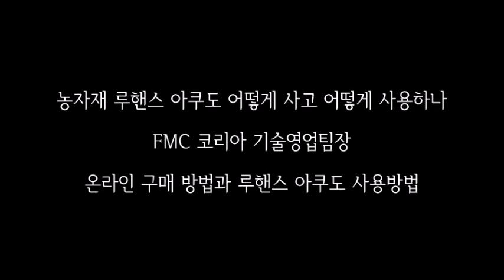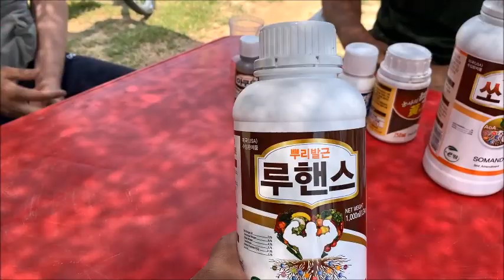[루핸스 & 아쿠도] FMC 코리아 농자재 어디서 사고 어떻게 사용하나 _ 농사의 맥, 이돈복 팀장, 파머프렌즈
물과 이산화탄소를 붙여 포도당을 만드는
광합성의 핵심 역할자 인산,
그 인산 중 현찰과 같이 바로 쓸 수 있는
수용성 인산을  21%나 함유한 루핸스가
수용성 인산 대체재로 주목을 받고 있습니다.
뿌리 발근제로 통하는 루핸스  그리고
미생물제제 아쿠도 두 농자재는
유튜브에서 숱한 화제를 낳고 있는
FMC 코리아의 대표 아이템입니다.
루핸스와 아쿠도 어떻게 살 수 있으며
어떻게 사용하는지
FMC 코리아 기술영업팀장을 만나
자세한 이야기를 들어봅니다.
ΩΩΩ
발근제, 루핸스, 아쿠도,
미생물제제, 수용성 인산, 유기물,
농사의 맥, 파머프렌즈, 농자재,
영양제, 도시농업, 도시농부,
토양검정, FMC 코리아,
이돈복 팀장, 중평 박성욱,
루핸스 사용법, 아쿠도 사용법,